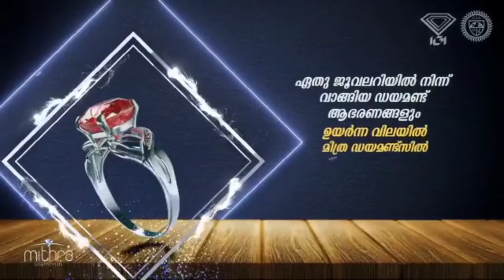ജെൻഡർ ന്യൂട്രാലിറ്റി; വിദ്യാലയങ്ങളിലൂടെ അടിച്ചേൽപ്പിക്കാനുള്ള ശ്രമം ഉപേക്ഷിക്കണം: വിസ്ഡം സ്റ്റുഡൻസ്.